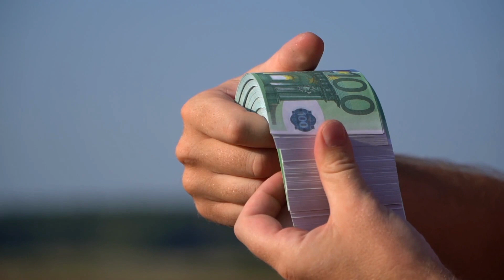Who really went too far and it went badly for him ?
The young man you see in part on these images.

A 20-year-old Irish man wanted to return to Europe from São Paulo.

But border officials found him strangely nervous.

They took him to a nearby hospital where he was thoroughly examined.

He had somehow managed to swallow 72 packages of cocaine-nearly a kilo in total-with a street value of up to 150,000 euros.

In Brazil, that should give him 15 years in prison.

And before that, he has to bring the stuff back into the world naturally.

Do people who do coke really imagine where the coke has been and "passed" before?